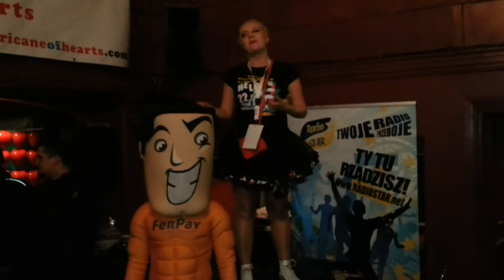WOSP polishbikers 2014